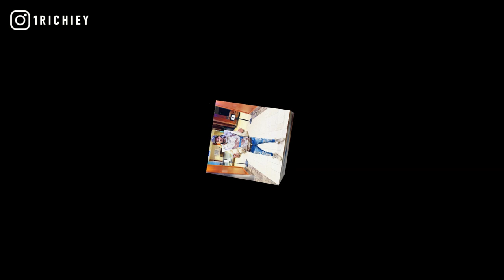[FREE] DCG Shun x Stunna 4 Vegas Type Beat 2021 - Glisten (Prod. 1 Richiey)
[FREE] DCG Shun x Stunna 4 Vegas Type Beat 2021 - Glisten (Prod. @1Richiey)

inspired by hard piano rap beat, beats to freestyle to, dcg bsavv, dcg msavv, dababy, jetsonmade, lil kam, occ taee, melo yto, ysn marrr, davo gng, king von, stunna 4 vegas instrumental, ssg splurge, nle choppa type beats

+TAP IN WITH 1 RICHIEY+